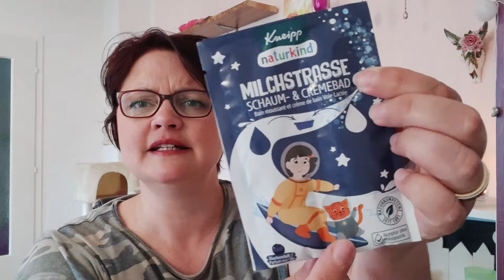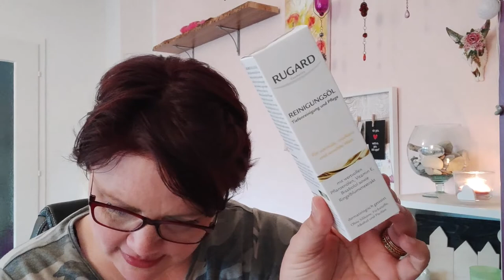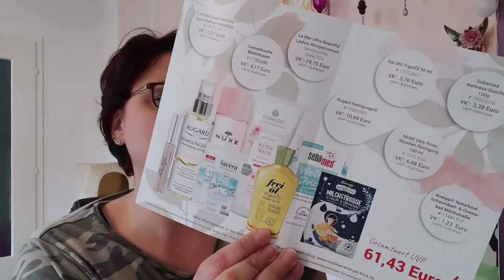Beauty BOX | Medikamente per Klick | Apothekenbox Mai 2022 | Limited Box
Heute seht Ihr mein unboxing von der Medikamente per Klick Beauty Box aus dem Mai 2022 .
Viel Spaß dabei, Eure Mieze

Lydia K.
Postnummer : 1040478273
Packstation 167
23560 Lübeck